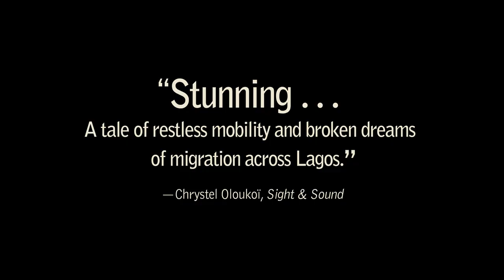EYIMOFE (THIS IS MY DESIRE) — Janus Films Trailer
A triumph at the 2020 Berlin International Film Festival, the revelatory debut feature from codirectors (and twin brothers) Arie and Chuko Esiri is a heartrending and hopeful portrait of everyday human endurance in Lagos, Nigeria. Shot on richly textured 16 mm film and infused with the spirit of neorealism, EYIMOFE traces the journeys of two distantly connected strangers—Mofe (Jude Akuwudike), an electrician dealing with the fallout of a family tragedy, and Rosa (Temi Ami-Williams), a hairdresser supporting her pregnant teenage sister—as they each pursue their dream of starting a new life in Europe while bumping up against the harsh economic realities of a world in which every interaction is a transaction. From these intimate stories emerges a vivid snapshot of life in contemporary Lagos, whose social fabric is captured in all its vibrancy and complexity.

Opens July 23 at Film Forum in New York and July 30 at Laemmle Noho in Los Angeles: